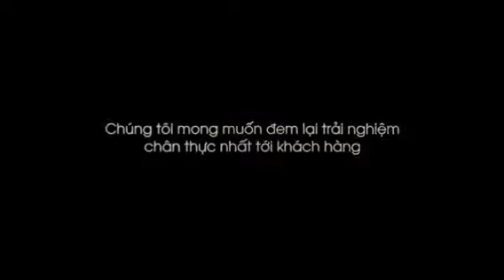BABYLON TOWER - SUNSHINE DIAMOND RIVER QUẬN 7: TỔ ẤM THOÁNG RỘNG, CHUẨN SỐNG SANG TRỌNG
🌷Trong bối cảnh quá tải quỹ đất vùng trung tâm TPHCM thì các căn hộ diện tích rộng tại Babylon Tower trở thành thước đo cho sự giàu có của chủ nhân thành đạt. Cơ hội khẳng định chuẩn sang đích thực nay rộng mở hơn với loạt ưu đãi “vàng":
💯 Thanh toán 15% nhận nhà, hỗ trợ vay tới 85%
💯 Tặng gói nội thất hạng sang đến 1,6 tỷ
💯 Cam kết cho thuê đến 15% trong 3 năm đầu
🌷Tại Babylon Tower, mỗi một căn hộ đều được thiết kế thông minh, tối ưu diện tích giúp gia chủ có đủ không gian riêng tư cho những hoạt động thư giãn: đọc sách, ngắm tranh, thưởng nhạc,…
🌷Chuẩn mực “nhà cao, cửa rộng, tiện ích đẳng cấp” hiện diện ở những căn hộ siêu sang Babylon Tower đã sẵn sàng chào đón gia chủ trong năm 2021.
Sunshine Diamond River
Địa chỉ: Mặt tiền đường Đào Trí, phường Phú Thuận, Quận 7, TP. Hồ Chí Minh